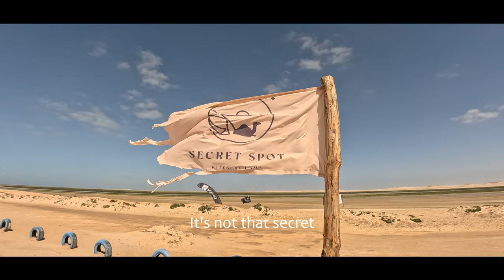dakhla 2023 kite trip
May is the traditional month for the surfinstyle.be Dakhla kite trip.
This year we where blessed again with good winds and perfect conditions.
Thanks to all the guys who made this trip awsome again.

Gear used to make the shots:
- gorpo hero 11 black
- gopro hero 10 black
- inkee falcon plus
- skyreat anamorphic lens
- a lot of accesoires to mount and hold the camera's

Powered by Eleveight RS, XS and FS